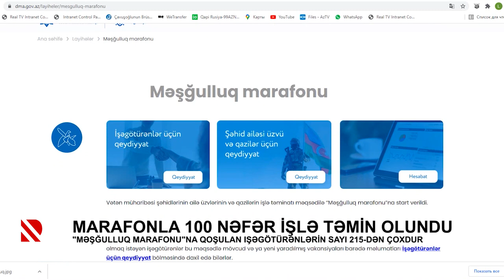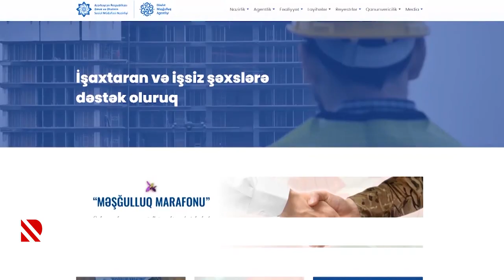Marafonla 100 nəfər işlə təmin olundu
"Məşğulluq marafonu"na qoşulan işəgötürənlərin sayı 215-dən çoxdur